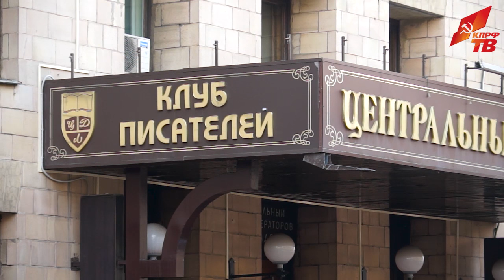70 лет хранителю русской литературы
70-летний юбилей отметил журналист, литературный критик и общественный деятель Владимир Бондаренко.
Творческий вечер прошёл в ЦДЛ, поздравить юбиляра пришли известные писатели, поэты и политики. Репортаж Ивана Жушмана, Алексея Шелякова и Николая Прокопенко.